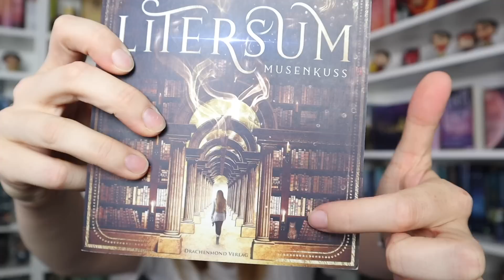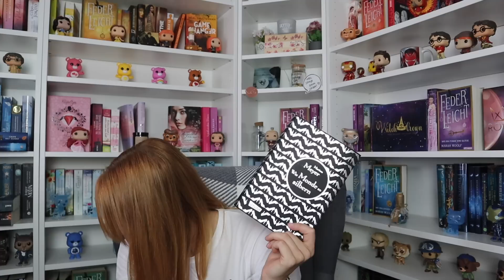Angefangene Reihen | Teil 3 | rubyredbooks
heute gibt es den ersten Teil meiner angefangenen Reihen. Ich hätte nicht gedacht, dass ich so viele Buchreihen unbeendet im Regal habe..

Welche Buchreihen habt ihre begonnen? Habt ihr Videowünsche?

Schaut euch Bookbeat einfach mal an! Ich liebe Bookbeat absolut und freue mich, euch diesen Code anbieten zu können!

2 Monate kostenlos Bookbeat nutzen - mit folgendem Code: rubyredbooks

Ich wünsche euch einen tollen Tag 📚

Eure Lisa 🧡